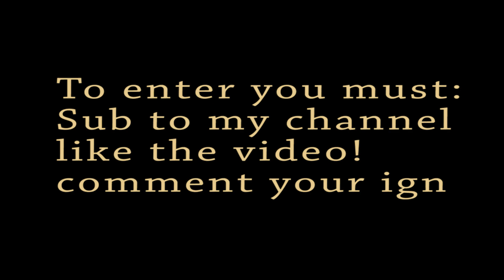JAGEX STRIKED ME BECAUSE I WON BANK ON ELKOY RSPS?!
Join the #1 RSPS today!

Comment your IGN - make sure to register in-game so no one steals ur ign!